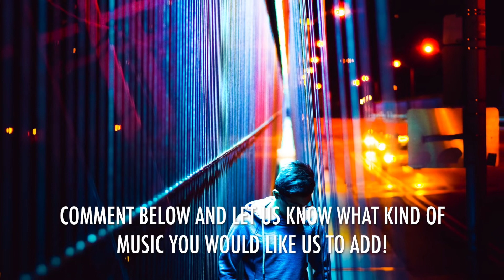Madness Jumping - Instrumental Hip Hop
Need free music for your personal youtube videos?  Here’s the deal:
If you would like to use this song in your personal Youtube videos, you have our permission if you will kindly like the video, subscribe to our channel, and copy and paste the following information to your video description:

CREDITS:
Song:  Madness Jumping
Composer(s):  P.Kalayeh, J.Desmond, G Meyer